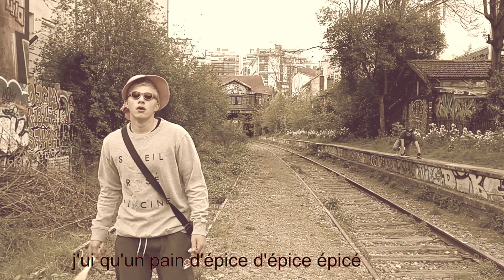pains d'épices officiel (wallah sé leu vré)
gang des patates clip Officiel du son "pains d'épices"

l'instru viens de "Samx_2" sur youtube